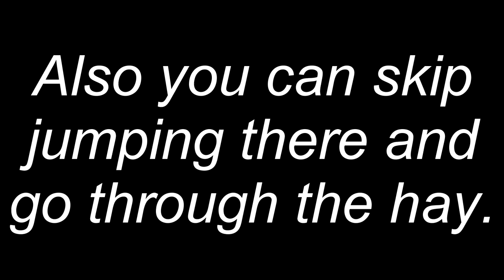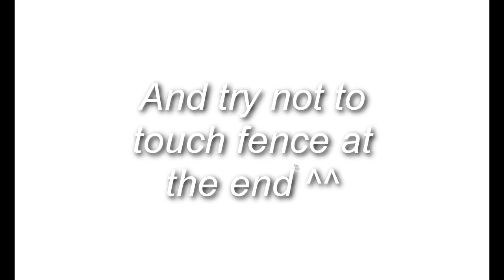Good Shortcuts | Golden Hills Valley Championship | Star Stable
Isabel Breezeheart - Fire Star